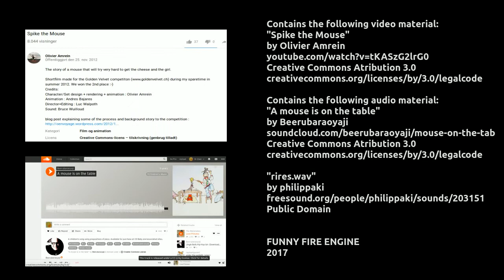Pet Songs for kids - A mouse is on the table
A mouse is on the table! Listen to the cute and funny pet songs for kids with the funny fire truck. Imagine a cute mouse hunting for cheese on your dining room table :-)
Find a lot of nice children's music here on The Funny Fire Engine youtube channel. This is our first pet song - THE MOUSE SONG!

We hope our videos will make your kids happy :)
Please enjoy, learn and have fun!

Support us, if you like our videos..

Contains the Following video material:
"Spike the Mouse"

Contains the Following audio material:
"A mouse is on the table"
by Beerubaraoyaji

"rires.wav"
by philippaki
Freesound.org/people/philippaki/sounds/203151
Public Domain

FUNNY FIRE ENGINE
2017